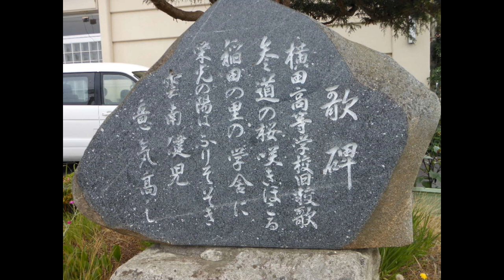島根県立横田高等学校 校歌「その空のふかきがごとく」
一、
空ふかき出雲
その空のふかきがごとく
はるかなるいにしへの日に
まみ清き出雲の子らはたたへつつ
「幸ひはここにあり」
われらまたここにたたへむ
横田　横田　その名よし横田高校

二、
雲白き出雲
その雲の白きがごとく
みなかみにつねに洗ひて
はだ白き出雲の子らは歌ひつつ
「望みまたここにあり」
われらまたここに歌はむ

三、
八雲立つ出雲
その雲のむらがるごとく
あらたなる世代の日にし
眉高き出雲の子らは叫びつつ
「ああわれらここにあり」
もろともにとはに叫ばむ